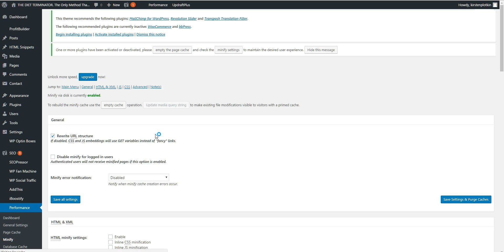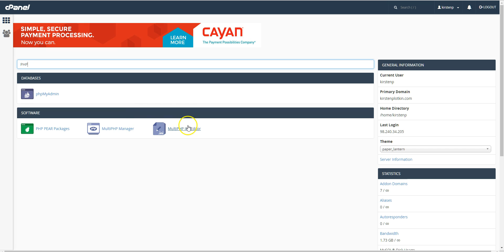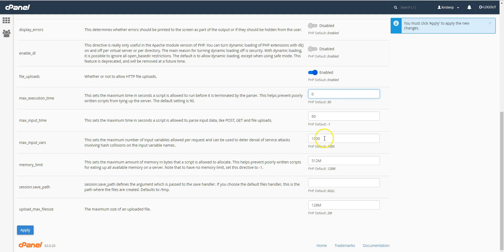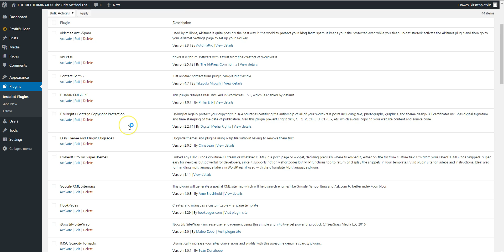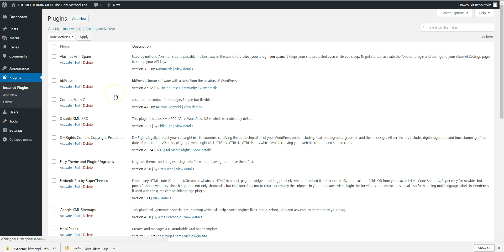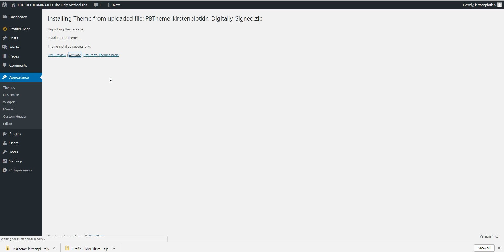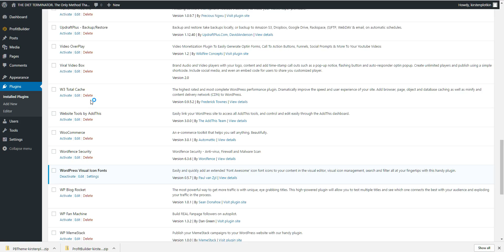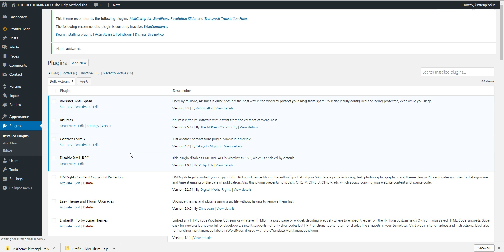Profit Builder - 2.0 Troubleshoot & Templates Don't Show After Install, Update, or Upgrade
IMSC Support videos are unlisted and only available through our support center knowledge base we do not answer comments left here. If you have a question please visit our support center and open a ticket. If you have a registered account with us, have purchased the product/service you have questions about, or have pre-sales questions, we will happily reply back to you...Thank you...